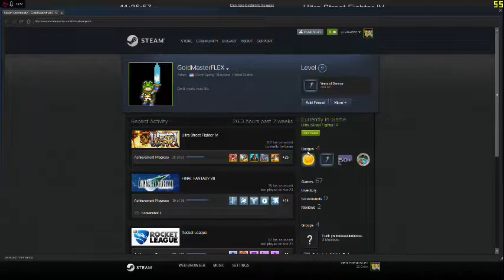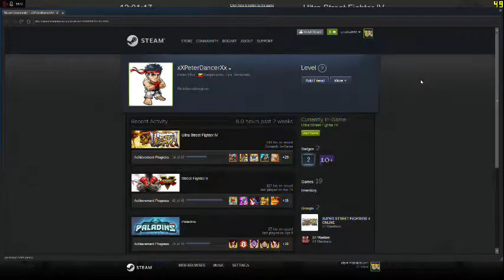PC Specifications:

Operating System: Windows 7 Professional (64-Bit) SP-1

Case: Rosewill THOR V2 (Black)
Motherboard: GIGABYTE 990FXA-UD3 (Black)
CPU: AMD FX-8320E 8-Core (Refresh Series)
RAM: A-DATA XPG V1.0 8GB 240-Pin DDR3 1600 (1 Stick)
Video Card: MSI AMD Radeon R7 260X OC Edition (2GB)
Hard Drive: Seagate ST3000DM (3TB SATA 6)
PSU: Antec HCG-850M 850 Watt Modular 80+ Bronze
Keyboard: Microsoft Wireless Comfort
Mouse: GIGABYTE M7700B (Bluetooth)
Controller: Microsoft XBOX 360 Wireless (With reciever)
Headset: Teknmotion Yapster - TM YB100A